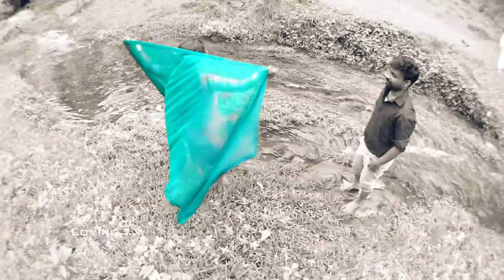Rajiv maraj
Rajiv. Neethu